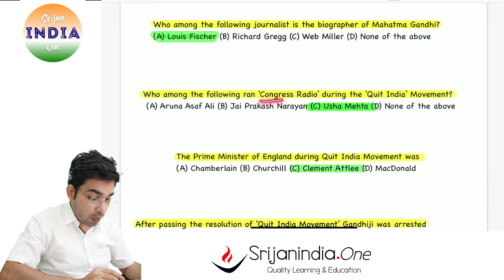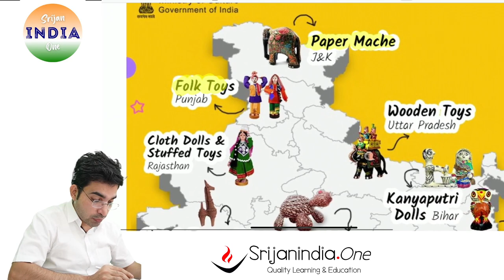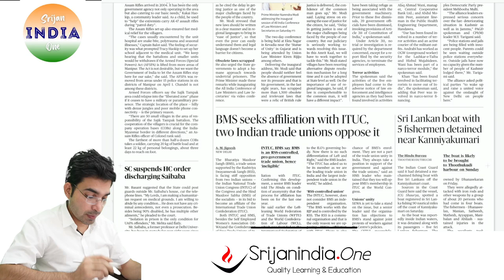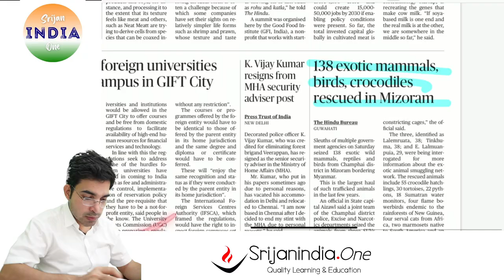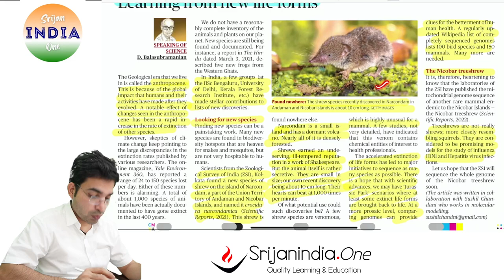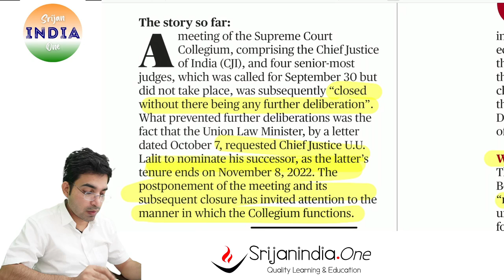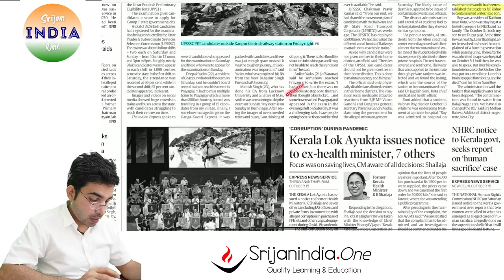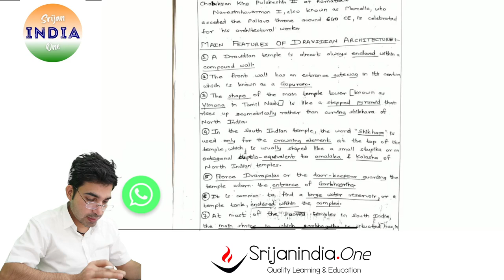16th October 2022 | Daily Brief | Srijan India One